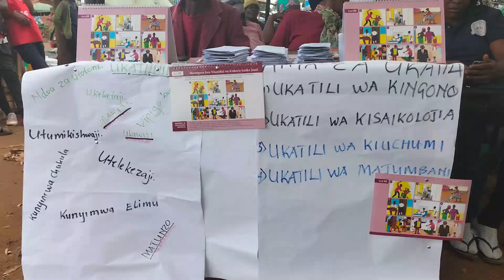SIKU 16 ZA KUPINGA UKATILI WA KIJINSIA